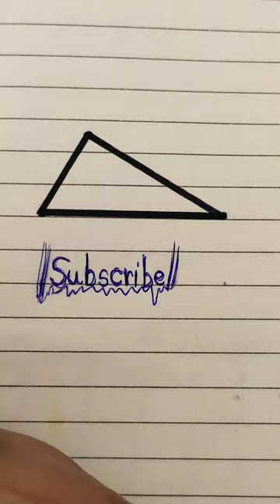Satisfying blue triangle colouring 💙💙💙